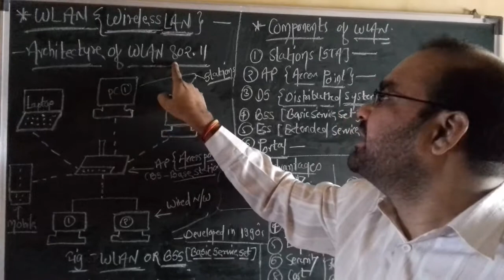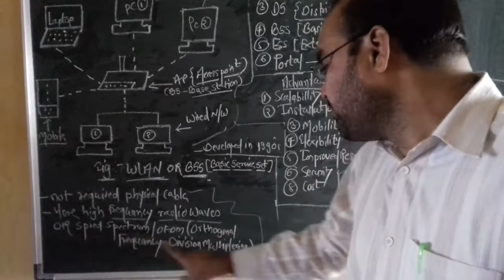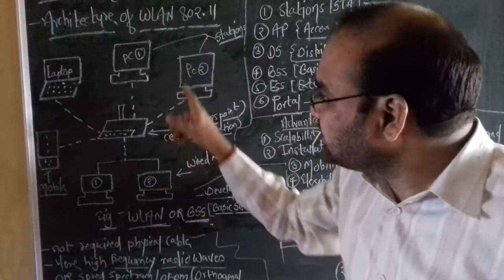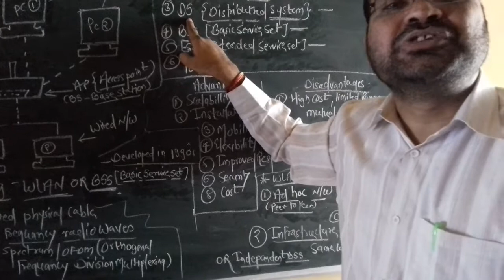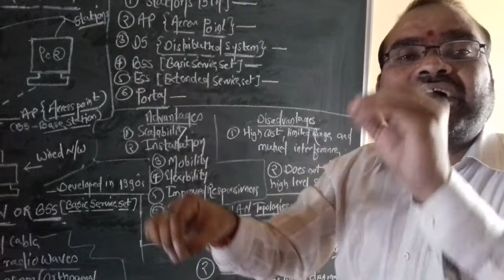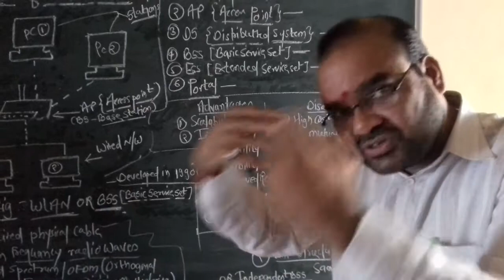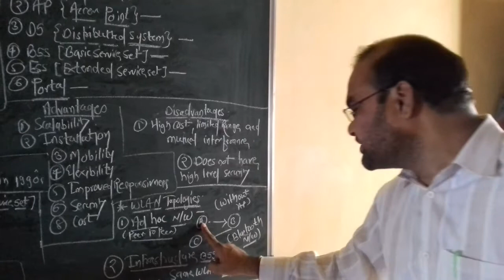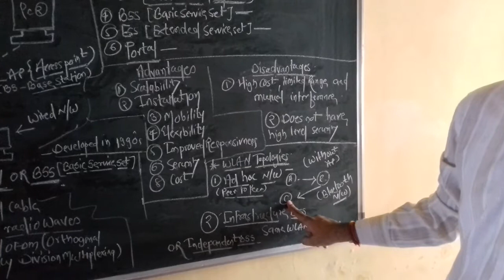WLAN ( Wireless LAN) Architecture